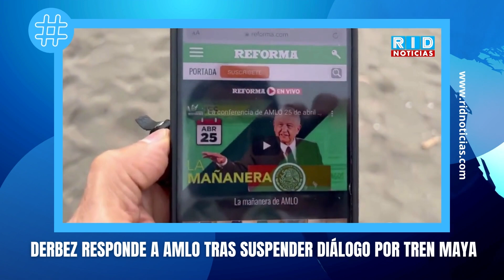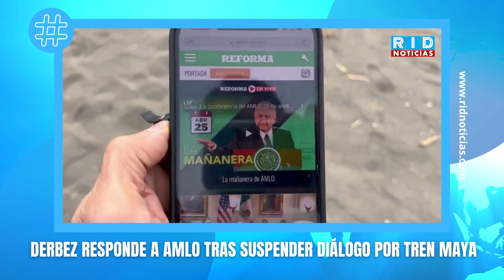LO CALLÓ!!! DERBEZ RESPONDE A OBRADOR Y EXHIBE LAS MENTIRAS DEL PRESIDENTE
RID TV, RID Televisión, El Troll, Brozo, Loret de Mola, Loret, AMLO, OBRADOR, La Mañanera, Mañanera, Conferencia Presidente, Brozo y Loret, Latinus, Reforma, Televisa, TV Azteca, EL Troll Show, Lilly Téllez

También puedes visitar nuestro canal hermano RID Tv y enterarte de lo más relevante de la política nacional de la mano con Miguel Quintana "El Troll"
¿Tienes una denuncia y te gustaría que la compartiéramos?